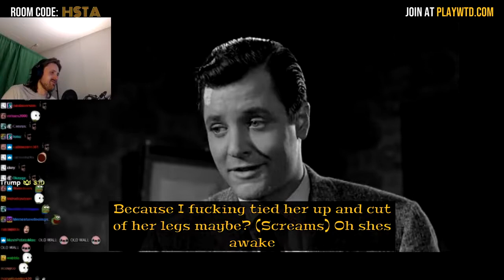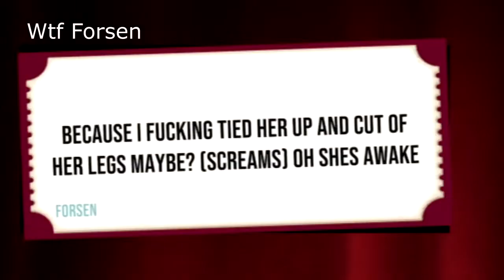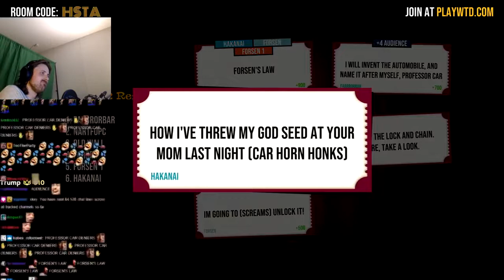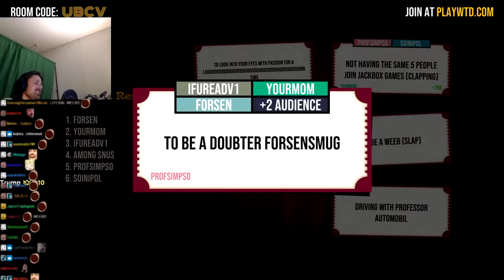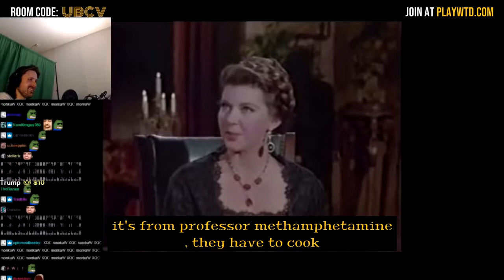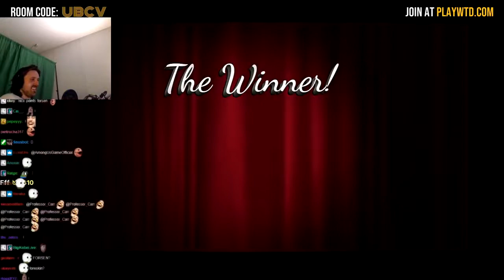WHAT DID FORSEN SAY？